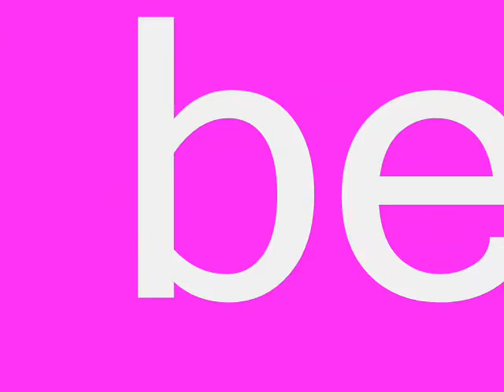Sainte Marguerite la belle !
Les Iles de Lérins en famille